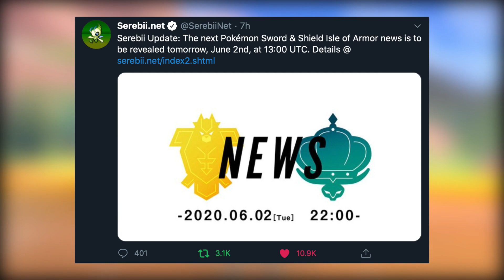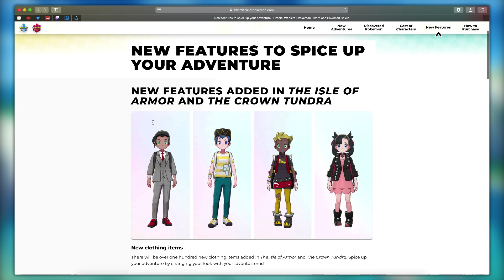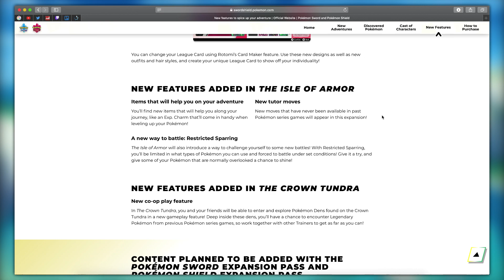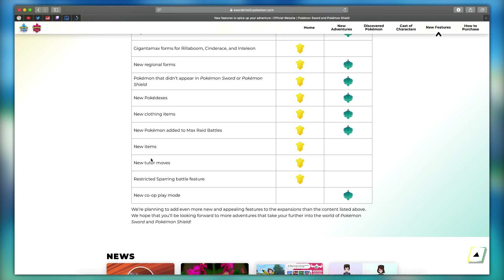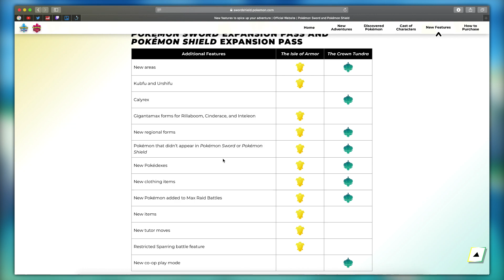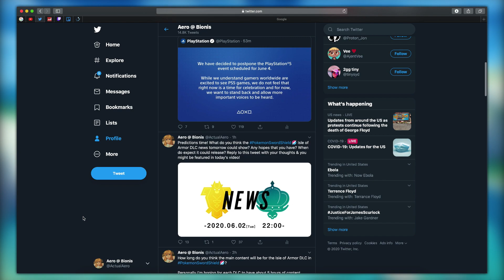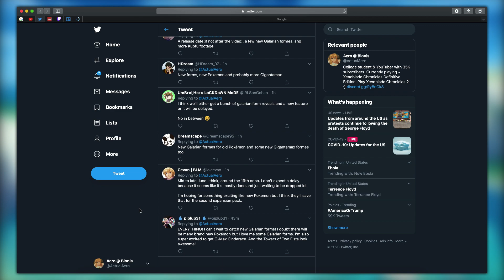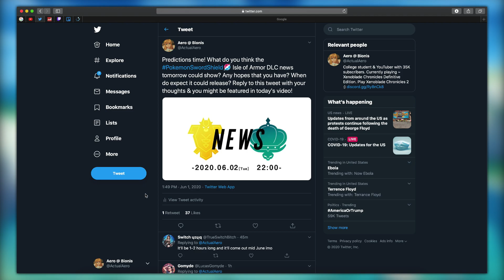NEW Isle of Armor News Tomorrow! What Could We Get? - Pokemon Sword & Shield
The Isle of Armor is Pokemon Sword and Shield’s first expansion DLC set to be releasing in June. New information about it is coming June 2nd and what could we expect? Get all the details here!